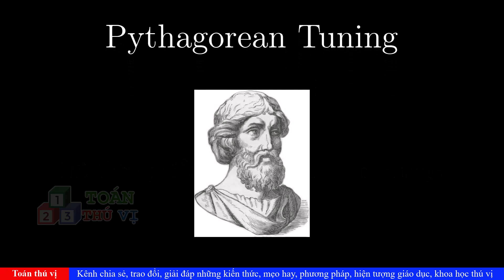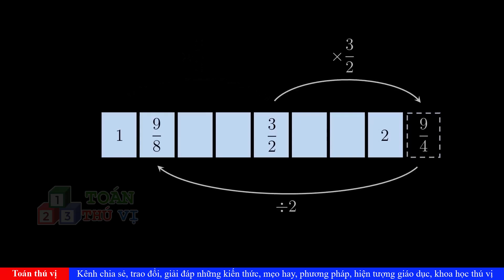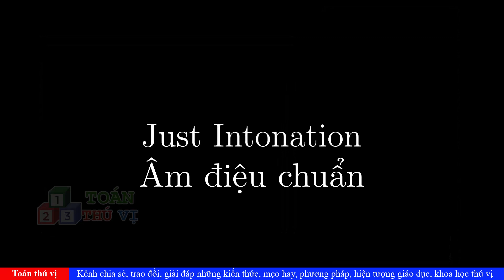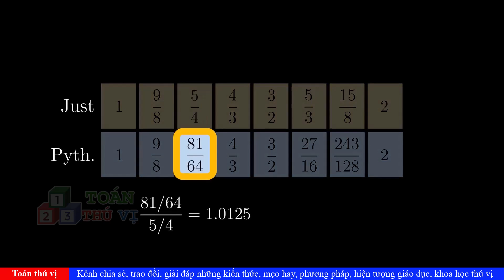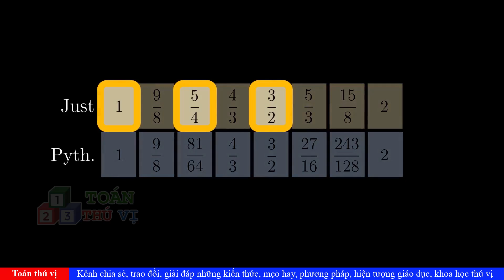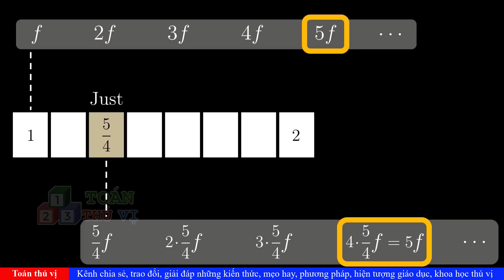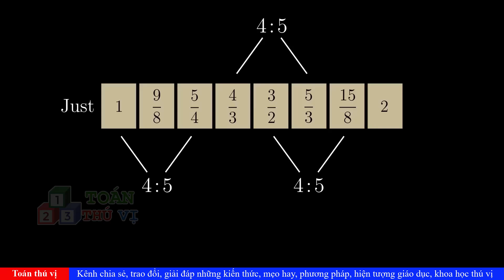TTV: Toán và âm nhạc | Tìm hiểu Âm điệu Pytago và Âm điệu chuẩn.